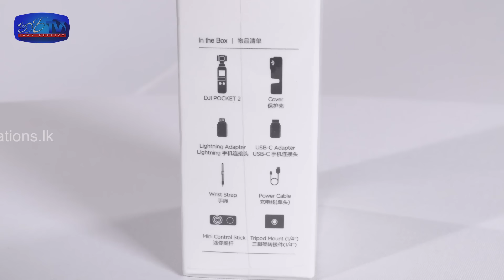මට ආපු දරුණුම විවේචනය දුමින්දව සිකාගේ චරිතයෙන් අයින් කරපු එක |Lakai Sikai Hari Tv |Lahiru Mudalige